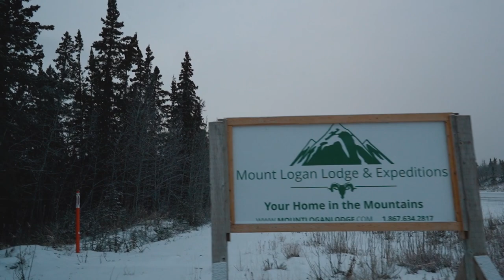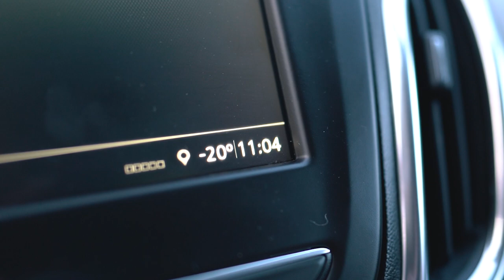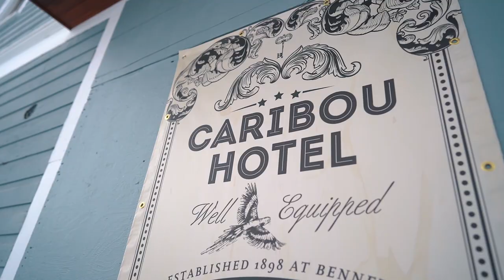Nuit dans une cabine datant de la Ruée vers l'or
► Dans cette vidéo, nous passons la nuit dans une cabine rustique, sans chauffage ni électricité, au milieu de nul part dans le Yukon.
Nous découvrons également d'autres magnifiques endroits du Yukon.

Qui dit nouvelle aventure dit nouveau format de vidéos! Nous allons faire notre maximum pour vous en apprendre le plus possible sur notre aventure, nos choix de destinations et nos recommandations. Donc si vous êtes intéressés par un futur trip au Canada, cela pourrait vous intéresser!

👍 Notre FACEBOOK pour ne rien rater!
📷 Notre INSTAGRAM pour suivre nos aventures au quotidien.

🙈 QUI SOMMES-NOUS ?

Nous sommes Charlotte et Mathieu, deux belges à la conquête du Canada, arrivés en janvier 2019 avec un PVT d'un an.

Nous partageons notre aventure au travers de photos/stories sur Instagram et de VLOGs sur Youtube!

Charlotte, passionnée de voyage et de découverte, confectionne nos itinéraires et déniche les bons plans et les magnifiques endroits à découvrir! Elle s'occupe également des posts et de la gestion de notre compte Instagram.

Mathieu, passionné de photo et de vidéo, capture nos moments pour garder un souvenir de notre aventure au Canada. Il réalise les montages vidéos et prépare les photos pour Instagram! Après avoir utilisé un Canon EOS 700D et l'Osmo Pocket pendant 10 mois, il est désormais l'heureux acquéreur d'un Sony A7 III.